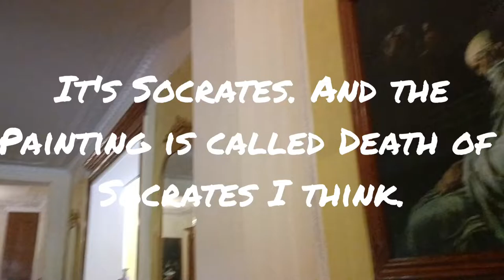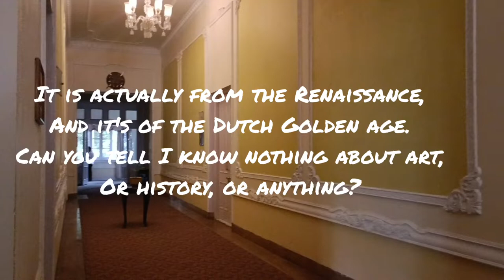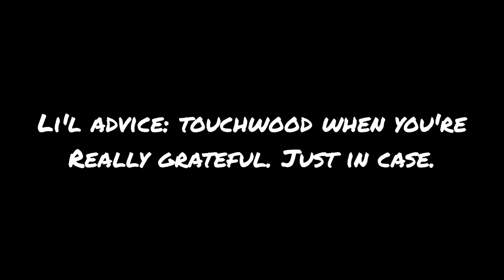Vlog Attempt: Outtake #3. Chail Palace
We visited the famous Chail Palace while in Chail. This was where the movie 3 Idiots was filmed, one of the scenes anyway. And it's a palace that belonged to the Maharaja of Chail, more tea about him will be in the future vlog outtakes. 👀

Also the paintings, which are obviously not the original paintings, just prints or remakes I presume, are Death of Socrates and Night Watch. I was spot on about guessing that the first painting was of Socrates, I said it could be Plato or Aristotle as well but I had a feeling it was Socrates. Night Watch though, somehow I managed to guess every single thing wrong, cuz I'm just that well-read.

Featuring: @classicallysane7854 and @rhyythmdeeprecords among others.